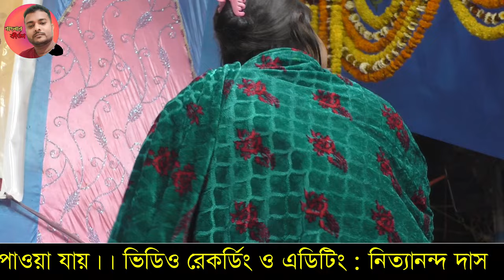এমন ভক্ত লীলা মৃত্যুর আগে অন্তত একবার শুনুন স্বর্গ লাভ হবেই !! মৌমিতা ঘোষ !! !! Moumita Ghosh !!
ভাইরাল কীর্তন

কীর্তন দরদী শিল্পী: মৌমিতা ঘোষ { Moumita Ghosh }

ঠিকানা: ডায়মণ্ড হারবার [ কলকাতা ]

শিল্পীর সাথে যোগাযোগ করুন: 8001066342 / 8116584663 / 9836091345

অন্যান্য কীর্তন ভিডিও লিংক :-

হরে কৃষ্ণ হরে কৃষ্ণ কৃষ্ণ কৃষ্ণ হরে হরে হরে রাম হরে হরে রাম রাম রাম হরে হরে 🙏🙏
শ্রী রাধার চরনে প্রার্থনা জানাই সকলের মঙ্গল ও শারীরিক সুস্থতার কামনা করি 🙏🙏

ভিডিও রেকর্ডিং ও ভিডিও এডিটিং  ---  নিত্যানন্দ দাস
ভিডিও রেকর্ডিং করতে ফোন করুন: 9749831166
ঠিকানা : সরবেড়িয়া উঃ 24 পরগনা